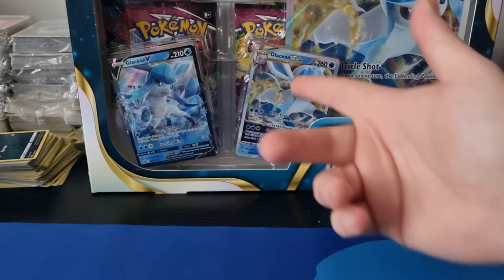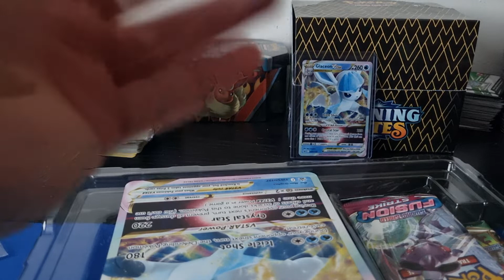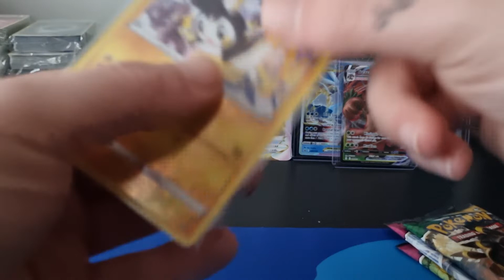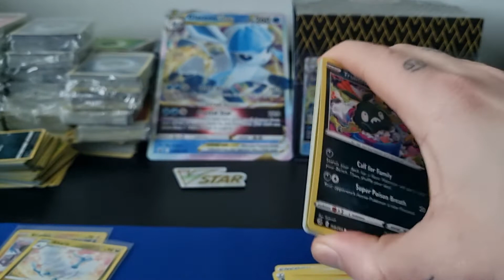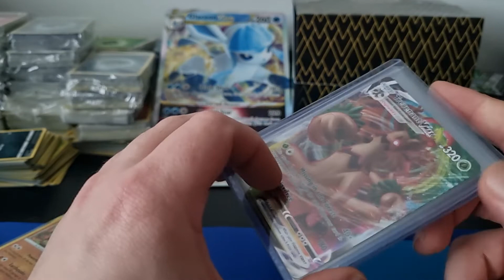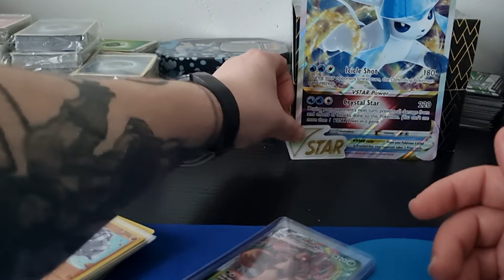Unboxing a Glaceon VStar box!!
Pokéfriends!!

Today we are unboxing the Glaceon VStar box!! What pulls are we getting today?! Let's out find out!!